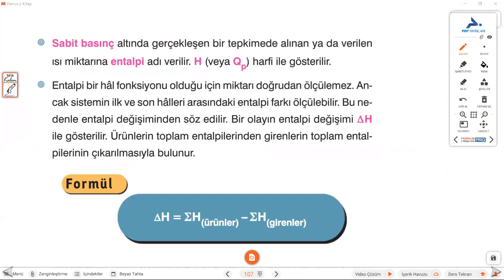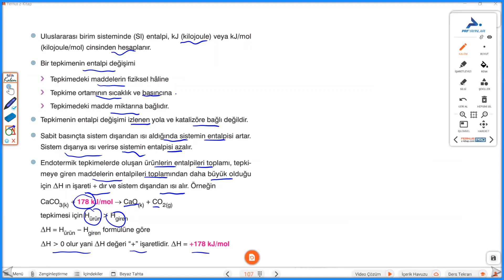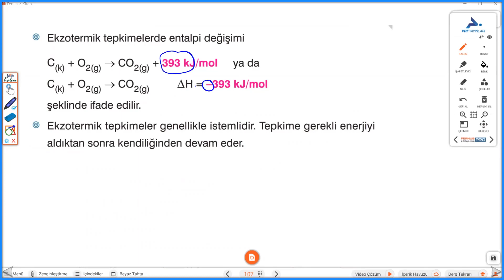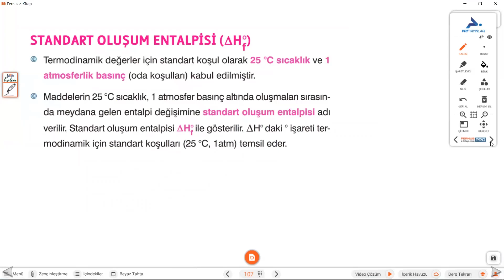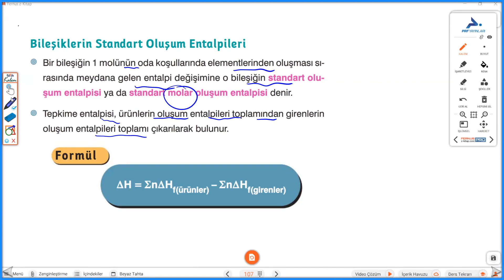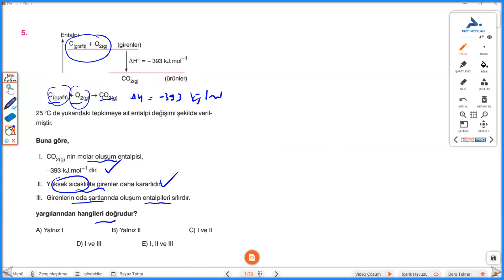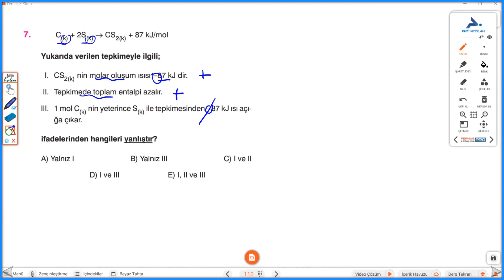13 Günde AYT Kimya Kampı | 4. Gün - 2. Bölüm-Tepkimelerde Enerji-2